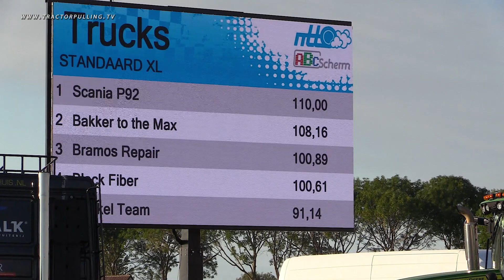TractorpullingTV - Standaard XL Trucks - IJzendoorn 15-7-2022